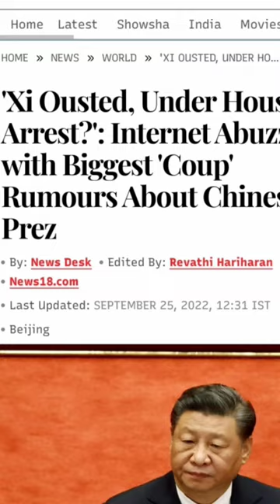Chinese President Xi Jiniping's house arrest, Coup in China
Speculation about Chinese President Xi Jinping being put under house arrest has taken over social media. Many posts claimed that President Xi Jinping was removed as the Chief of China’s People’s Liberation Army (PLA) and placed under house arrest. According to reports, there has been no official confirmation from the Chinese Communist Party or the State media.